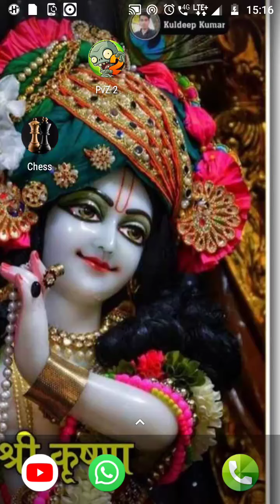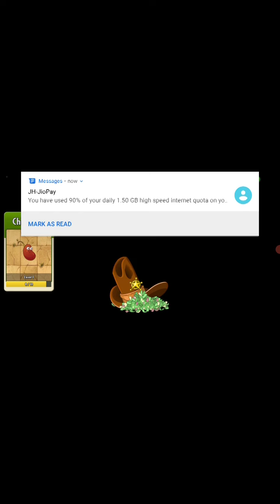PLANTS VS ZOMBIES AT
STAGE FROSTBITE CAVES